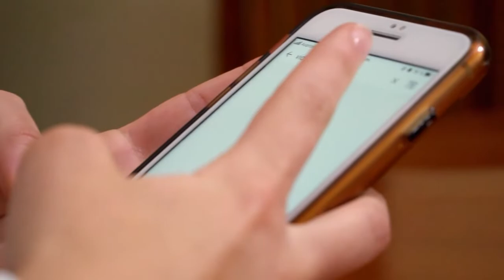¿Cómo hacer tu propio cine 3D en casa?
Amely nos enseñará, de manera divertida, cómo combatir el aburrimiento a través de un experimento ingenioso y fácil de realizar; lograrás tener un cine 3D en casa y para toda la familia.